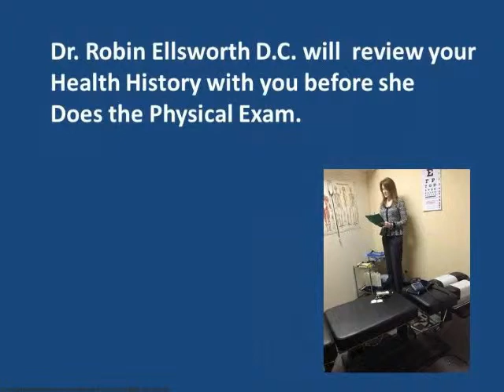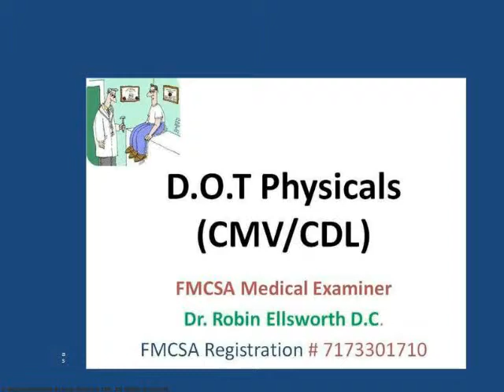DOT PHYSICAL Granite City IL DOT Physical Doctor Ellsworth Chiropractic FMCSA Reg Chiropractor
DOT Physcals, Breath alcohol Tests, DOT Drug Tests at ELLSWORTH CHIROPRACTIC Chiropractor Robin Ellsworth D.C. is FMCSA Registered. 3701 Nameoki Road Unit E Granite City IL 62040
One Stop Shop: Bring in your DOT urine drug test CCF and our office will do the drug test and send to the required Lab.
Breath Alcohol Testing via our Certified BAT technician
Hours: Monday -Friday 9 am to 6 pm (appts and walk in's) Saturdays by appointment only